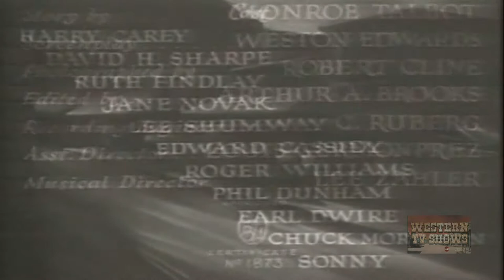Ghost Town (1936) | Full Movie | Harry Carey | David Sharpe | Ruth Findlay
An old miner is ambushed by outlaws trying to steal the $10,000 he is carrying to start up a new mine. A passing cowboy comes to the miner's aid, but winds up getting blamed for the attack.

Director: Harry L. Fraser (as Harry Fraser)
Writers: Harry L. Fraser (screenplay) (as Weston Edwards), Harry L. Fraser (story) (as Monroe Talbot)
Stars: Harry Carey, David Sharpe, Ruth Findlay